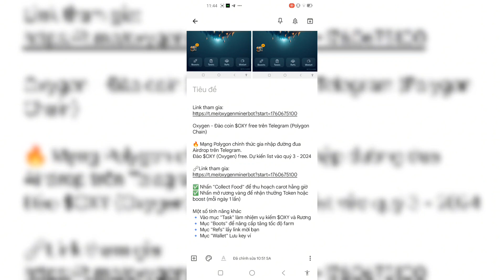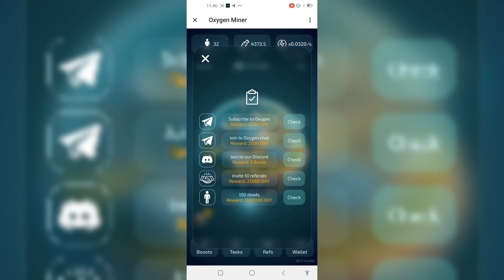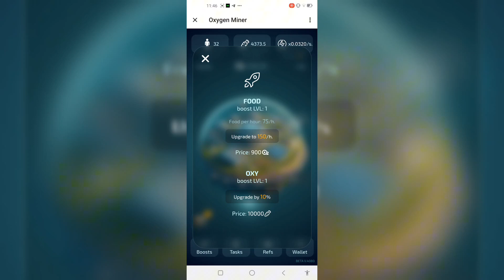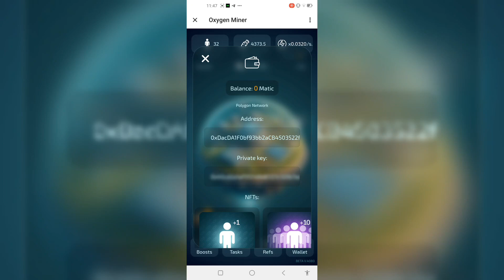Hướng dẫn đào Oxygen Mạng Polygon Matic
Oxygen - Đào coin $OXY free trên Telegram (Polygon Chain)
🔥 Mạng Polygon chính thức gia nhập đường đua Airdrop trên Telegram.
Đào $OXY (Oxygen) free. Dự kiến list vào quý 3 - 2024

✅ Nhấn "Collect Food" để thu hoạch carot hằng giờ
✅ Nhấn mở rương vàng để nhận thưởng Token hoặc boost (mỗi ngày 1 lần)

Một số tính năng khác
🔹 Vào mục "Task" làm nhiệm vụ kiếm $OXY và Rương
🔹 Mục "Boots" để nâng cấp tăng tốc độ farm
🔹 Mục "Refs" lấy link mời bạn
🔹 Mục "Wallet" Lưu key ví